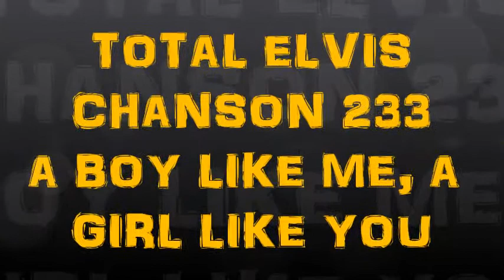233 A BOY LIKE ME, A GIRL LIKE YOU (série TOTAL ELVIS by Jmd).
233 A BOY LIKE ME, A GIRL LIKE YOU (série TOTAL ELVIS by Jmd).

Lorsque vous écoutez cette playlist "TOTAL ELVIS", entre vous et le King il y a les bandes masters originales, le CD enregistré, (COFFRET THE COMPLETE ELVIS PRESLEY MASTERS) et votre chaine "ELVISJMDONE77", vous êtes à deux pas du KING ! "WELCOME TO MY WORLD !". !
(ATTENTION TOUS LES MONTAGES NE SONT PAS LISIBLES DANS TOUS LES PAYS !)

When you listen to this playlist "TOTAL ELVIS", between you and the King there are the original master tapes, the recorded CD, and your channel "ELVISJMDONE77", you are a stone's throw away from the KING! "WELCOME TO MY WORLD!" .!
(ATTENTION ALL MOUNTS ARE NOT READABLE IN ALL COUNTRIES!)